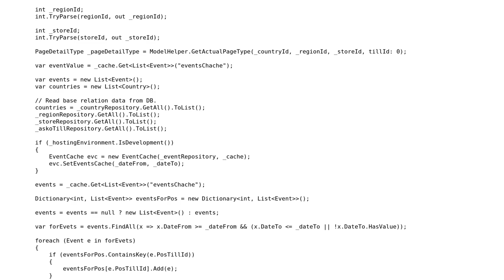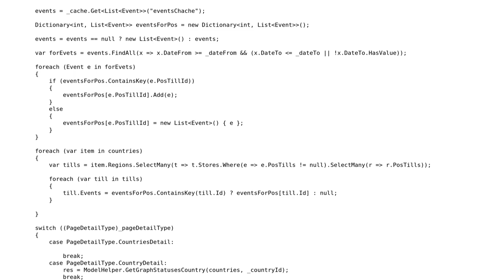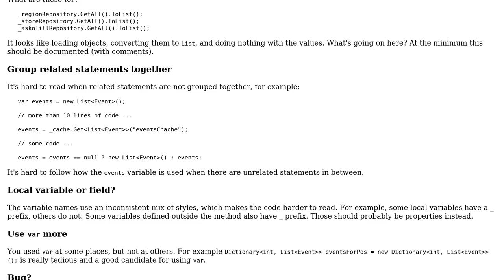Code Review: Getting statistics in rest api endpoint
With thanks & praise to God, and with thanks to the many people who have made this project possible! You are responsible for your own actions.